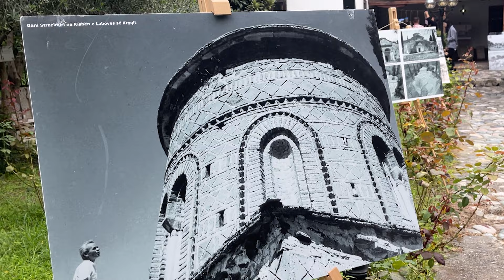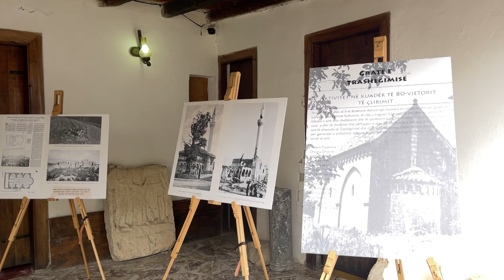Muaji i monumenteve të kulturës, çelet ekspozita në Elbasan